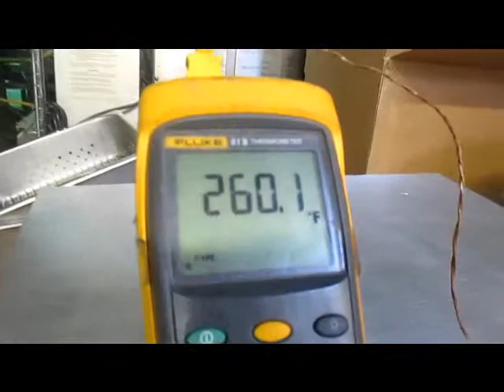OS-1 Otis Spunkmeyer Cookie Oven for Sale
Commercial Cookie Oven